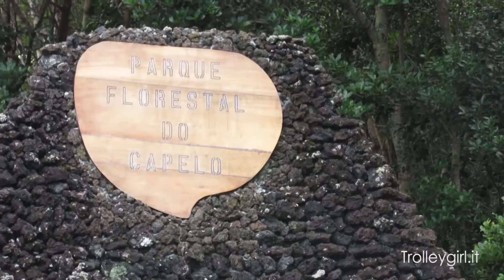Tour 2 settimane Azzorre: Faial, Pico, Terceira, Sao Miguel